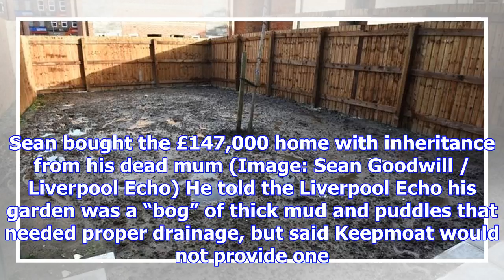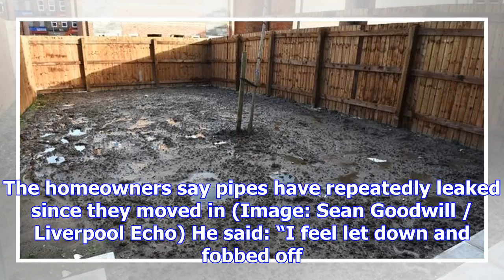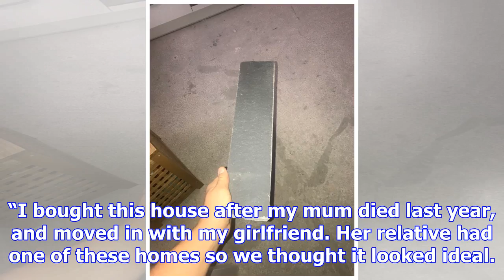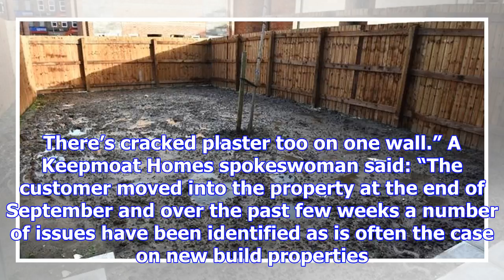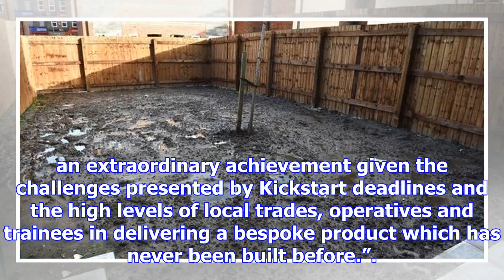Dream home becomes nightmare with 'bog' in garden, water leaks and broken walls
A couple's dream new-build home became a nightmare in just two months after a 'bog' erupted in the i...